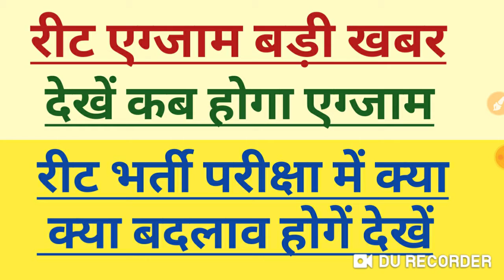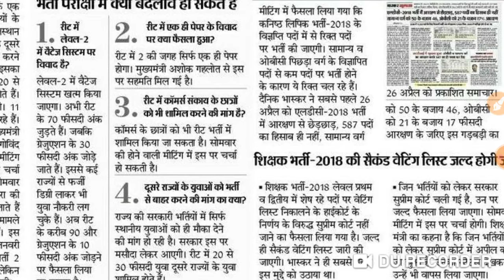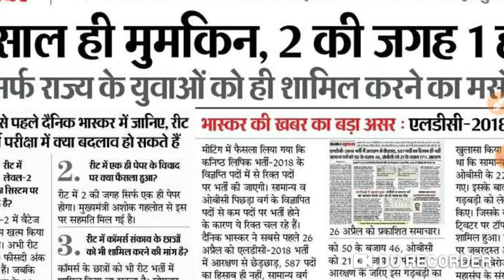रीट एग्जाम बड़ी खबर देखें कब होगा एग्जाम | रीट भर्ती परीक्षा में क्या क्या बदलाव होगें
रीट एग्जाम बड़ी खबर देखें कब होगा एग्जाम | रीट भर्ती परीक्षा में क्या क्या बदलाव होगें || Rajasthan Reet Bharti latest update
Rajasthan Reet exam pattern latest update
Rajasthan Reet exam sallybus update
Rajasthan Reet 31000 vacancy latest news
Rajasthan Reet exam date announced
Rajasthan Reet exam sallybus change update